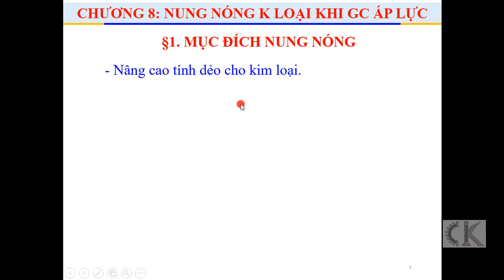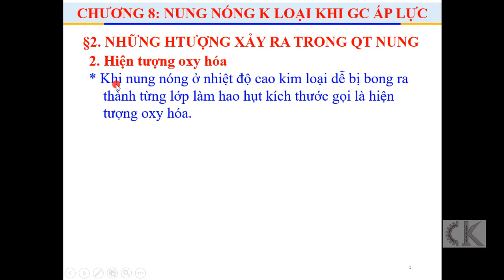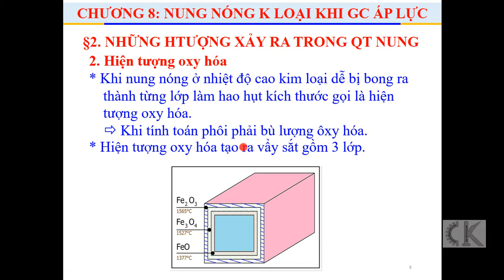Nung nóng kim loại khi gia công bằng áp lực